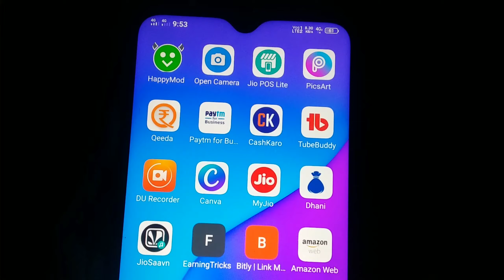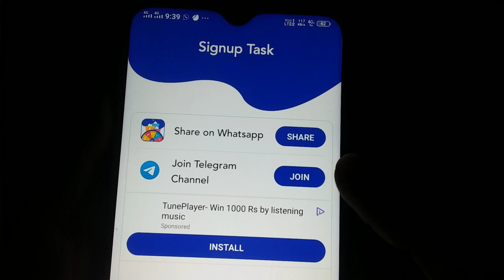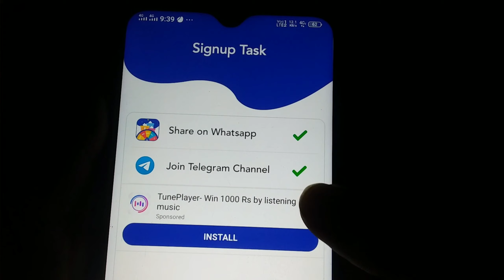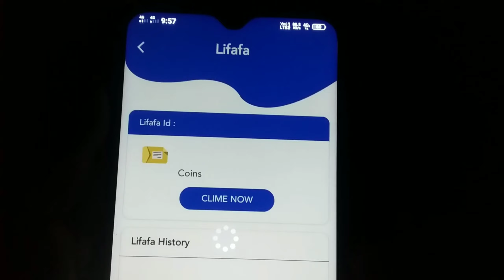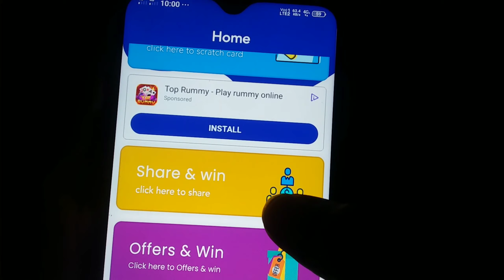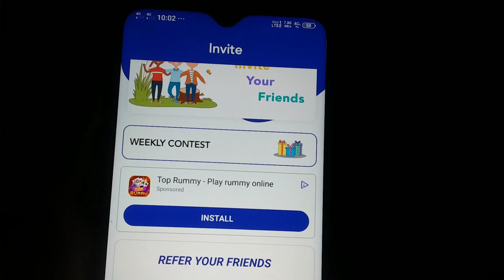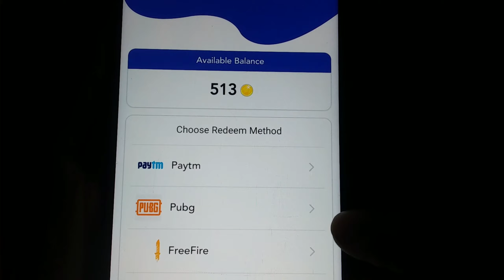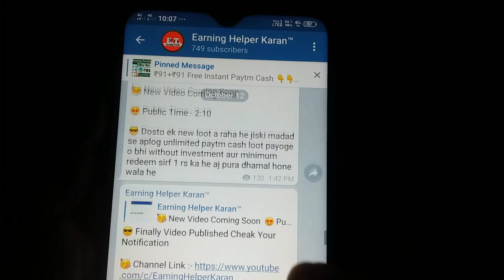New Simple Earning App 2020 || Earn Daily Free Paytm Cash Without Investment || Paytm Loot Offer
👆Facebook Se Login Kare Tabhi Milega

video dekh kar paytm cash kamao